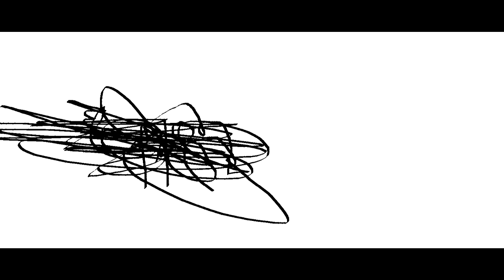THE EPICNESS OF Funny Angry Tops + Funny Angry Voice Tops + Funny Destroy Voice Tops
(Funny Destroy Voice Tops + [Funny Angry Tops (Swap)) + Funny Angry Voice Tops [Swap]]